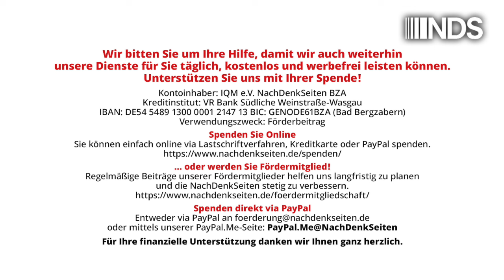Frieden ist ein Thema für die Landespolitik | Bernhard Trautvetter | NDS | 08.09.24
Frieden ist ein Thema für die Landespolitik | Bernhard Trautvetter | NachDenkSeiten-Podcast | 08. September 2024

Landesregierungen haben – im Gegensatz zu häufig anderslautenden Darstellungen – durchaus Einfluss auf die auswärtige Politik und damit die Verantwortung, auch zu Fragen von Krieg und Frieden Stellung zu nehmen. Von Bernhard Trautvetter.

Artikel veröffentlicht am: 08. September 2024 um 15:00
Autor: xxxxxxxxx (Gastbeitrag)xxxx
Sprecherin: Ala Goldbrunner
Titelbild: Pusteflower9024 / Shutterstock

NDS NachDenkSeiten Podcast NDSPodcast, NDS, NachDenkSeiten-Podcast, NDS-Podcast, Audio-Podcast, Friedenspolitik, Wertedebatte, Abrüstung, Föderalismus, Umweltverschmutzung, Sahra Wagenknecht